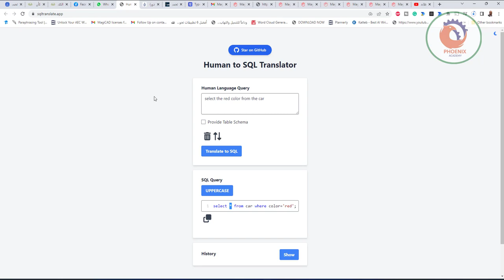تكتب كلام والكلام يتحول ل SQL بدون ما تكون عارف اصلا لغة SQL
تعرف انه ممكن تكتب كلام والكلام يتحول ل SQL بدون ما تكون عارف اصلا لغة SQL
الموقع ده بيقدملك الخدمة دي بسهولة جدا مش محتاج تتعب في كود SQL

❤️ روابط التواصل
✅ انستجرام